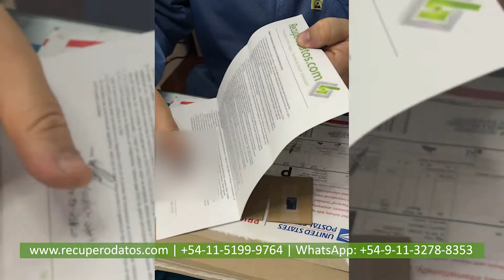Recibimos una Memoria MicroSD de EEUU | RecuperoDatos.com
Recibimos una Memoria MicroSD para recuperación de datos desde Orlando, Florida, Estados Unidos 🇺🇸. En el video, mostramos como debe venir empaquetada y procedemos al unboxing.

RecuperoDatos.com es un Laboratorio Certificado con ingenieros de la UTN que adquieren capacitación constante en el exterior y cuentan con las mejores herramientas a nivel mundial.

Desarrollamos y comercializamos nuestras herramientas y servicios a laboratorios de todo el mundo. Realizamos Pinout Research y tenemos relaciones comerciales estrechas con los gobiernos de Europa y, especialmente, Rusia.

Tenemos una tasa de éxito mayor al 90% en nuestros trabajos de recuperación de datos.

Nuestro laboratorio se destaca por su nivel y es reconocido como el mejor en Sudamérica. Siendo así, que hasta nuestra infraestructura está preparada exclusivamente para ser un laboratorio de recuperación de datos.

Si quieres enviarnos tu dispositivo dañado para recuperación de tus datos, por favor haga click en el próximo link y siga los pasos

O sigue los pasos en el siguiente video y envíalo a

Dirección: La Pampa 2349 Of A – Belgrano, Capital Federal.
Código Postal: 1428
Envío a Nombre de: RecuperoDatos.com
Horario de Entrega: Lunes a viernes de 9:00 a 20hs y los sábados de 10:30 a 18hs.

SERVICIOS QUE BRINDAMOS A CLIENTES
Recuperación de datos en:
• Discos duros y SSD de PC, Notebook y externos.
• Servidores, NAS, SATA RAID y SAS RAID
• Discos: SAS, SATA, IDE, SCSI.
• Memorias, SD, Micro SD y PENDRIVES
• Cell Phones - Tablets - Ipads – Mobile
SERVICIOS QUE BRINDAMOS A LABORATORIOS O A NIVEL GUBERNAMENTAL

Address: Pampa 2349 - A, Belgrano, Capital Federal, Argentina